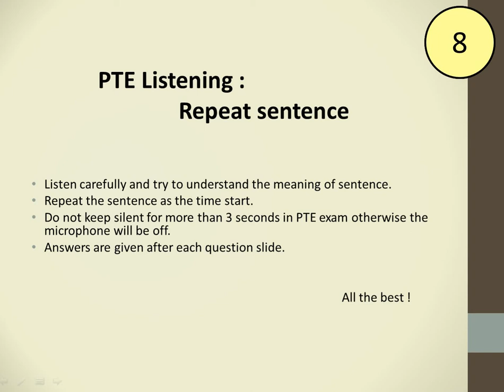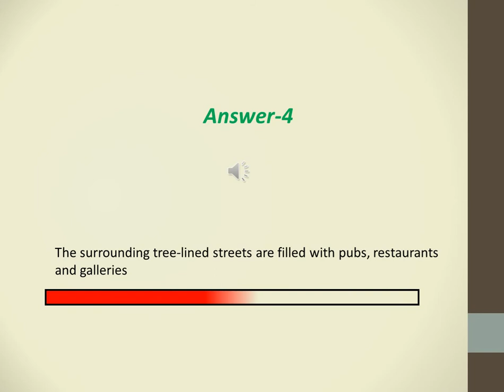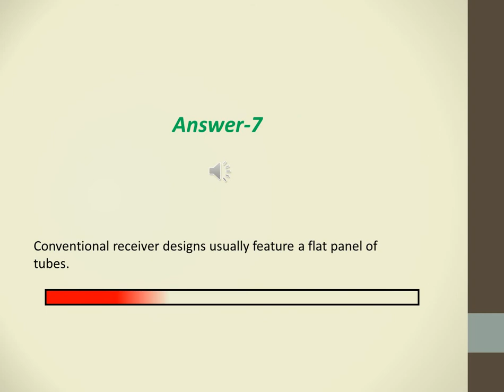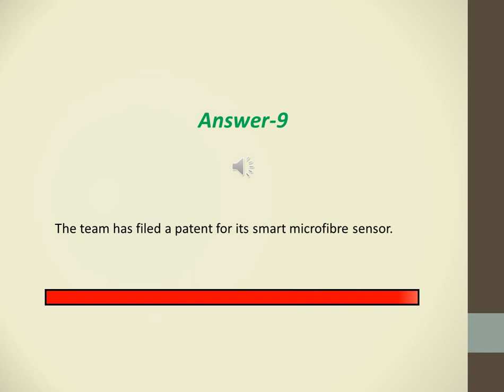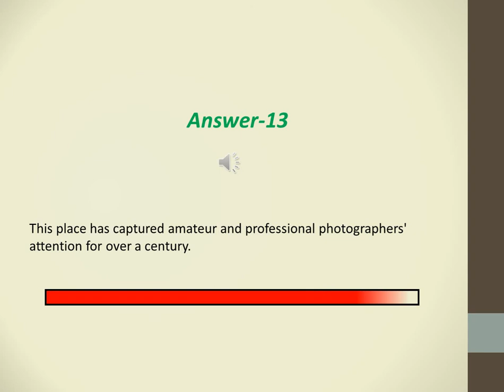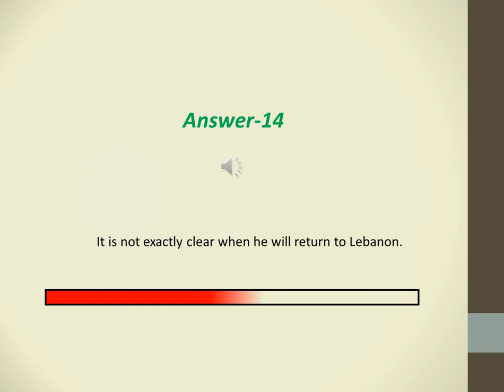PTE Academic Repeat Sentence with answer Part-3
This video is for practice the listening section of PTE and IELTS.
Fluency may vary in real exam.